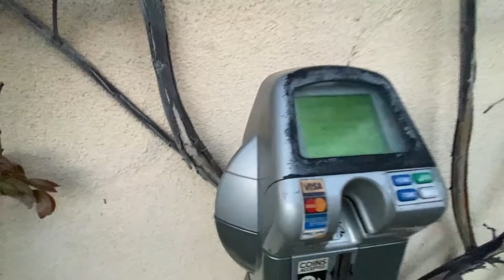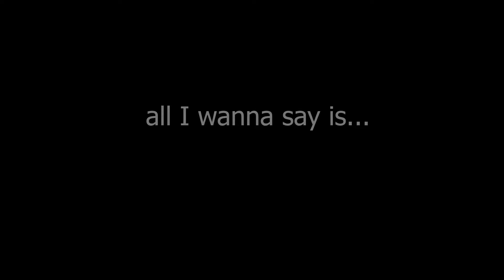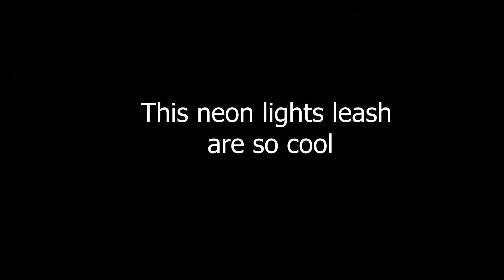IT'S OKAY!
I know it's hard to make choices and more difficult when friends are involved. Just wanted to share my thoughts on it maybe this might help someone somewhere on this planet.